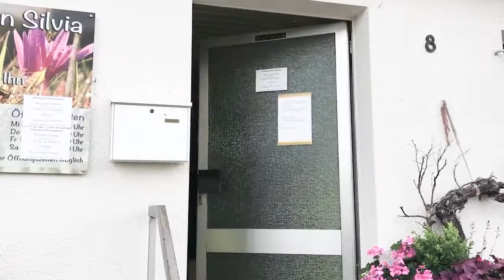Landgemacht zu Besuch bei "Silvia's Trachtenmode" in Heidenheim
Video: Natascha Schröm